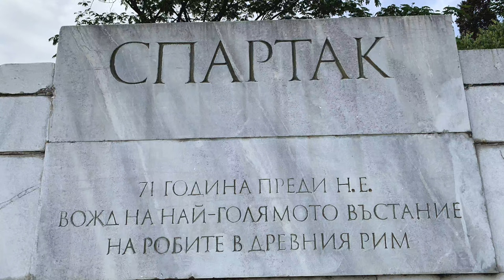Birthplace of Spartacus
The birthplace of Spartacus is here in Сандански, България (Sandanski, Bulgaria)

My Gear:
- Canon G7X Mark II
- Canon EOS 40D
- Canon EF 70-200mm f/2.8L IS USM
- Canon EF-S 10-22mm f/3.5-4.5 USM
- Canon EF 28-135mm F/3.5-5.6 IS USM
- Canon Extender EF 1.4x
- GoPro Hero 3 Black (x2)
- Joby Hybrid Gorillapod
- GoPro Suction Cup Mount
- Manfrotto 055XPROB tripod with 488RC2 ball head
- RÃ¸de smartLav+ Lavalier Mic
- Manfrotto Aviator D1 drone backpack
- Tamrac 3385 Aero Speed Pack

It's free and I would really appreciate it...and you'll be gifted with more awesome video goodness!